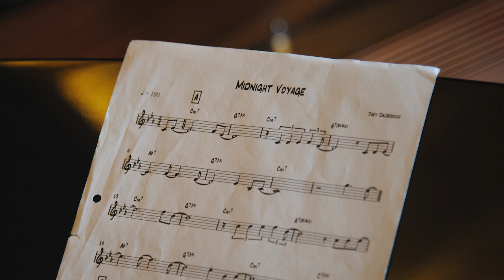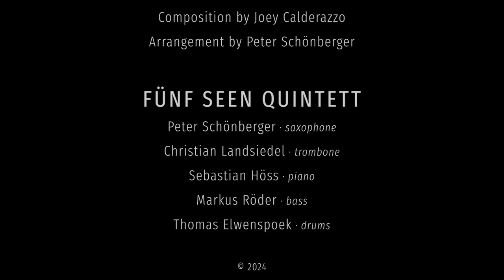Midnight Voyage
Midnight Voyage, eine Komposition des Pianisten Joey Calderazzo, interpretiert vom 5Seen Quintett.